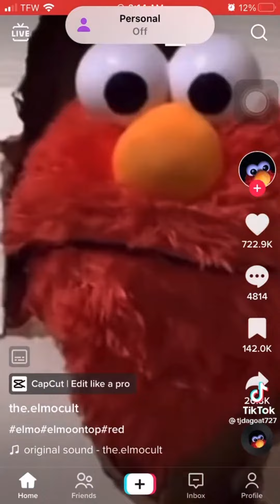Is Elmo tripping 😂😂💯😤